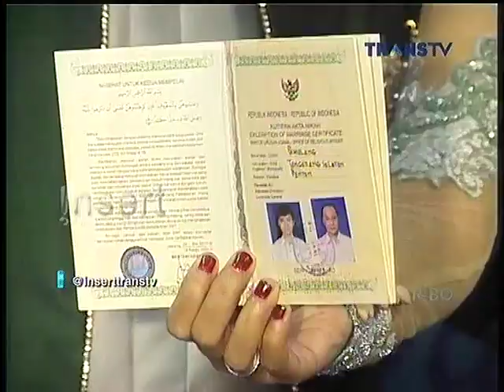Iwa K Senang Jalani Ramadhan Pertama Bersama Istri - Insert Pagi 4 Juli 2015